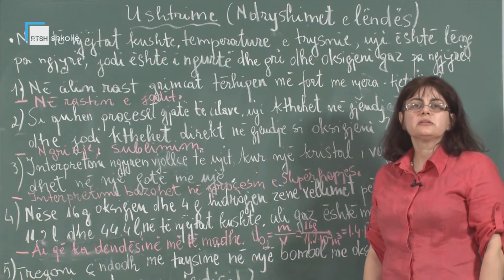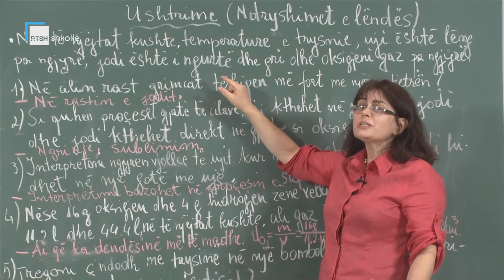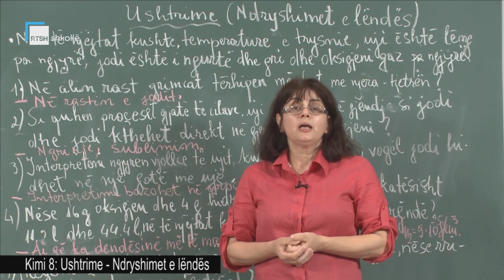Kimi 8 - Ushtrime: Ndryshimet e lëndës